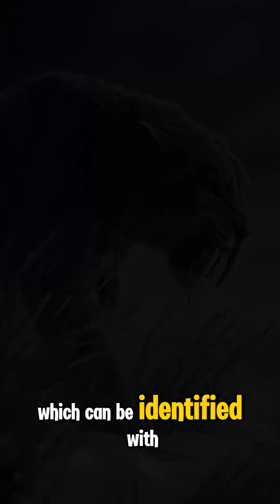Smilodon and Early Humans at the End of the Ice Age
Saber-tooth cats and early humans were locked in a constant battle for survival. Who came out on top at the end of the last Ice Age?

Welcome to Primal X Frontier—where the past comes alive.